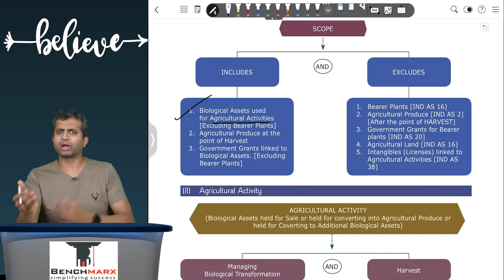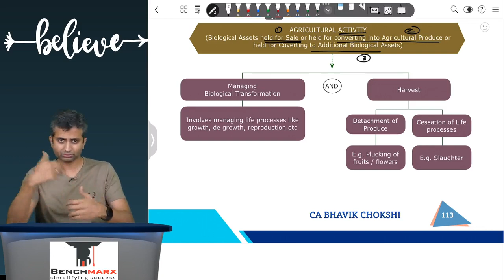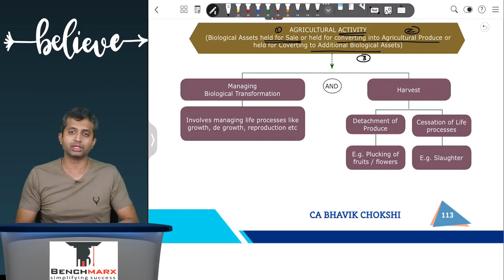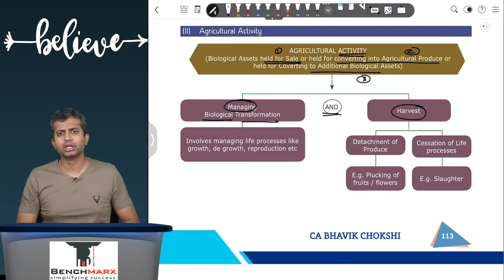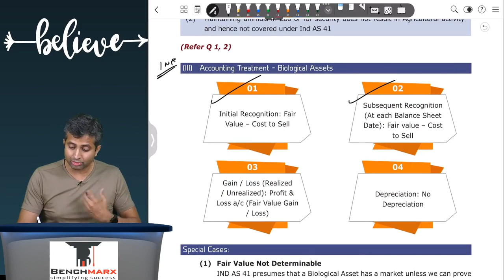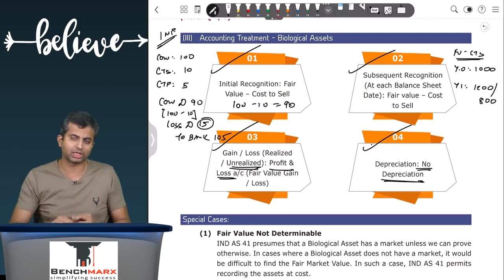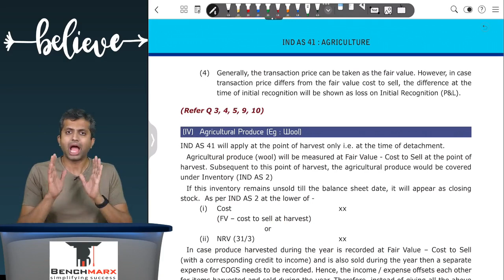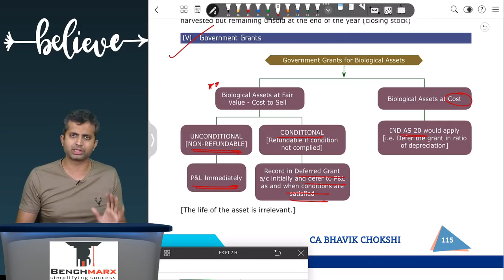IND AS 41 (HINDI) AGRICULTURE | FR SHIELD REVISION MAY / NOV 23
(CA BHAVIK CHOKSHI - Final FR/SFM

00:00:00 Intro & Applicability
00:04:13 Agricultural Activity
00:08:49 Biological Assets
00:16:07 Agricultural Produce
00:20:06 Govt Grants for Bio Assets